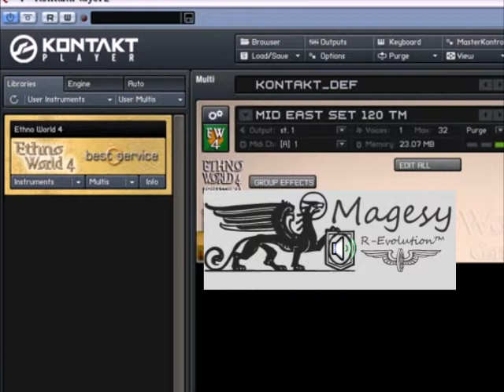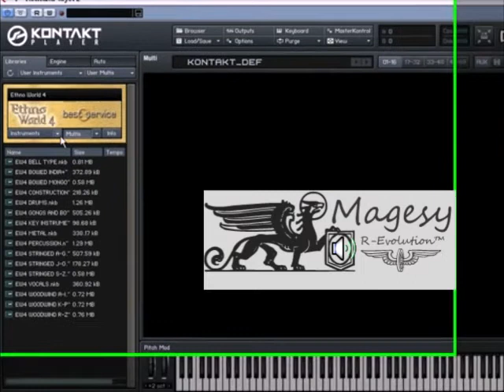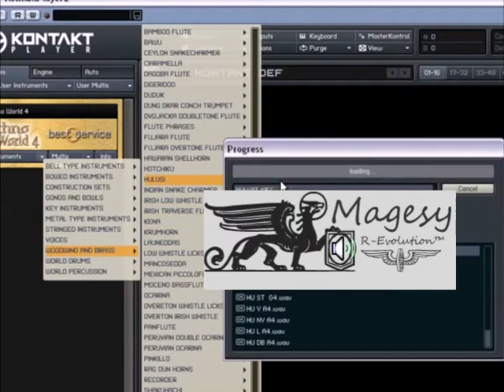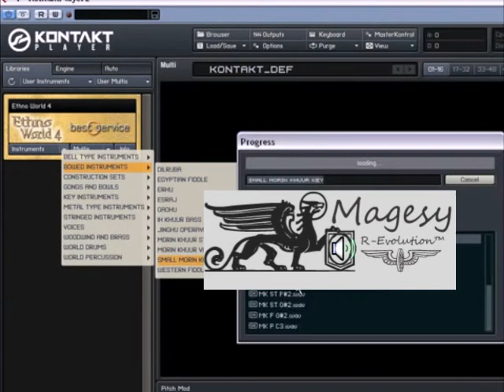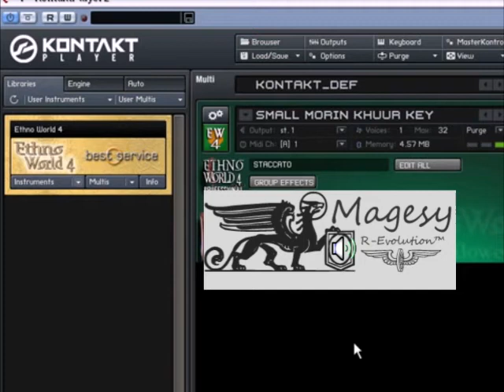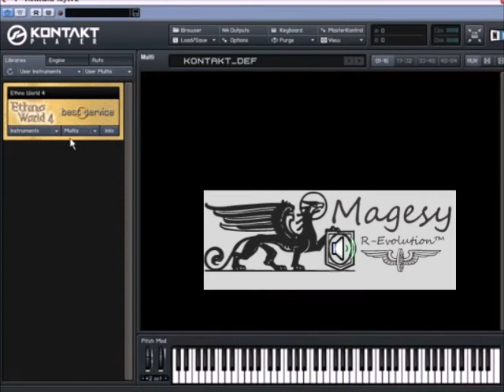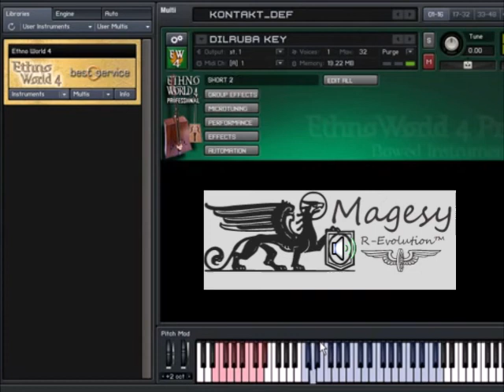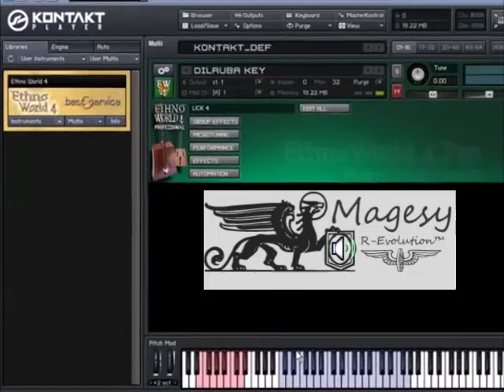Ethno World 4 Pro HYBRiD DVDR AiRiSO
ETHNO WORLD 4 contains more than 200 professionally recorded ethnic instruments and more than 14,000 high quality samples in the following categories: Bowed instruments, stringed instruments, woodwind and brass, key instruments, bell type instruments, metal type instruments, world drums, world percussion, gongs and bowls, and the new category of voices. Therefore, ETHNO WORLD 4 with its 10 gigabytes of samples is one of the most extensive ethnic library in the world. +INFO